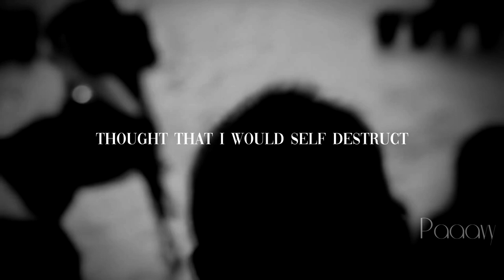SURVIVOR - 2WEI | Equestrian Music Video